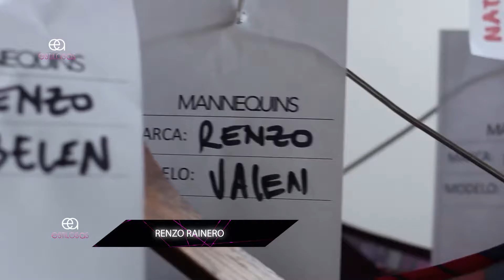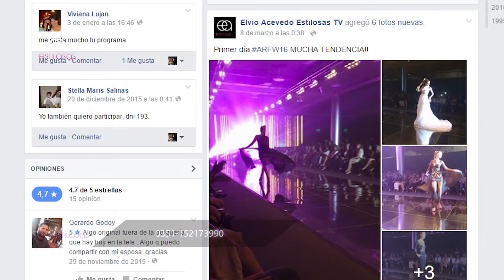ESTILOSAS Programa 76 -Bloque 1- 20-08-2016